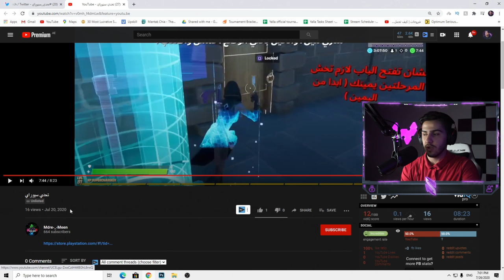فورتنايت | خلصت الباركور في 3 ساعات وهذا خلصه في دقايق 😱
لعبت باركور فورتنايت وخلصته في 3 ساعات وتحديت المتابعين وخلصوه في دقايق بس!!!
المركز الأول 50 دولاااار

كود متجر القناة ( لو حاب تدعمني ) - - :
SEO